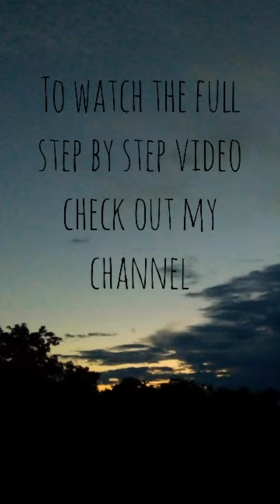Tongue piercing drawing/ Colour pencil/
Thank u ❤️ and stay creative 💕.